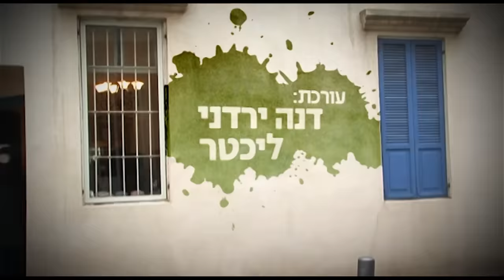החברים של נאור - חברה שלי כוכבת פורנו - מהדורה מיוחדת + מאחורי הקלעים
קבלו את אחד הפרקים הכייפים שלנו בו הוצגה לראשונה דמותו של נצח אזולאי שמגולם עלידי שלומי קורייאט ומה הקשר בין המילה פיצ׳ר לקלי דה קוסטה